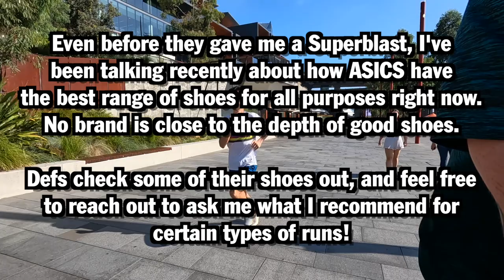ASICS sent me running gear **BEST SHOE IN 2023**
Check out my first run in the shoe (28k long run with 16:10 5k pick up in the middle)

15:47 5k Time Trial (Bad Race)
16:10 5k During Long Run
15:50 5k on the Track

Filmed on:
- Sony A7iii
- GoPro Hero 10 Black
- iPhone 13

ASICS Superblast Unboxing